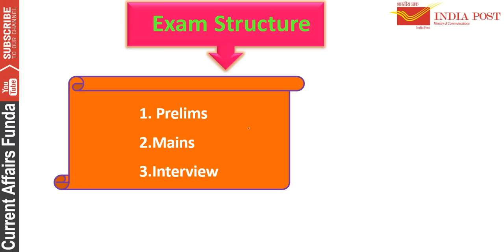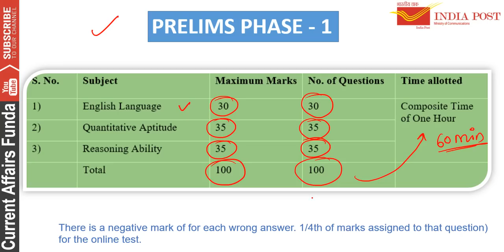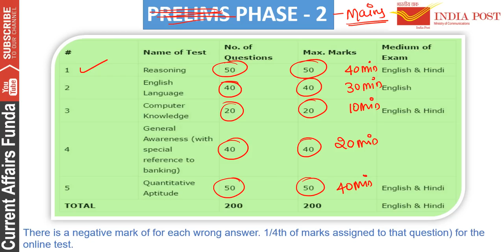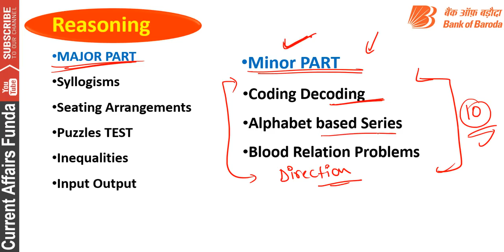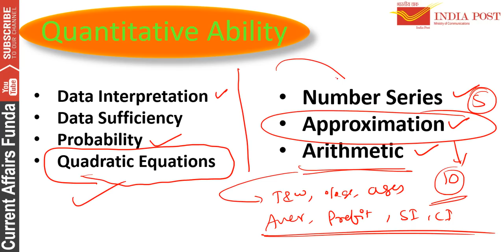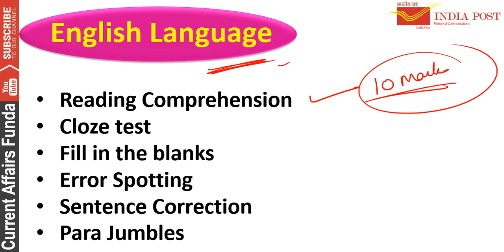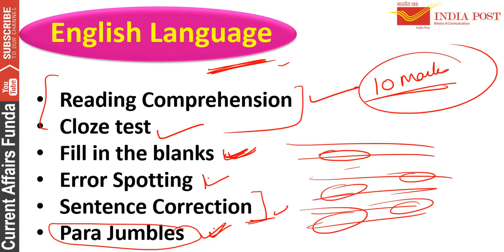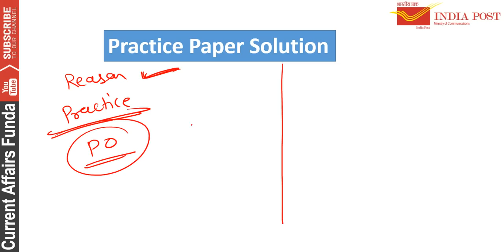Indian Post Payment Bank (IPPB EXAM) | How to Crack in 1st Attempt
Indian Post Payment Bank | How to Crack in 1st Attempt